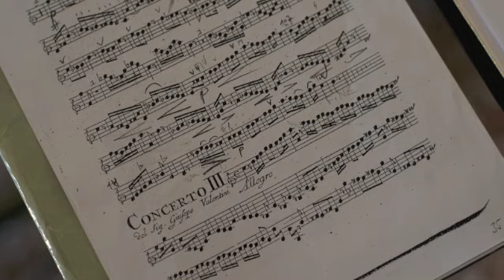Adagio by mr. A. Marcello. Chromatic harmonica Stefano Olivato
Harmonica virtuoso Stefano Olivato plays Adagio di Marcello for oboe in D minor